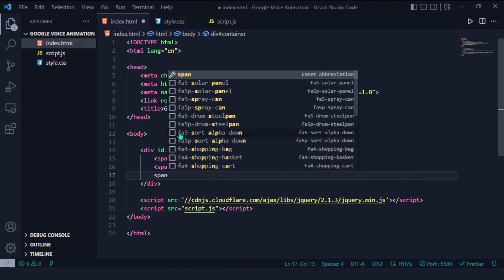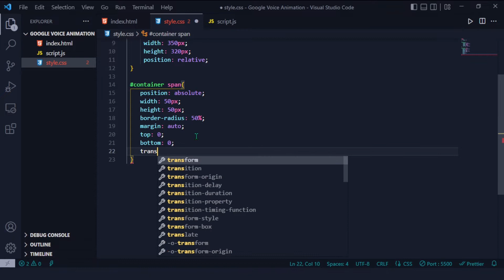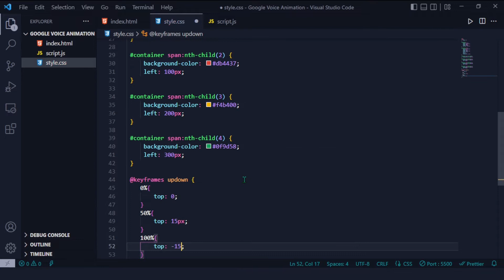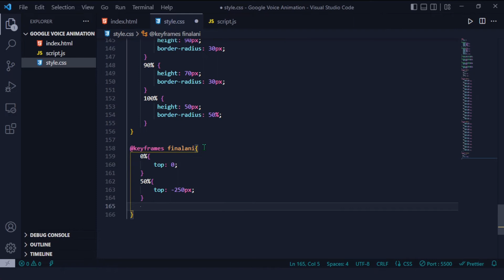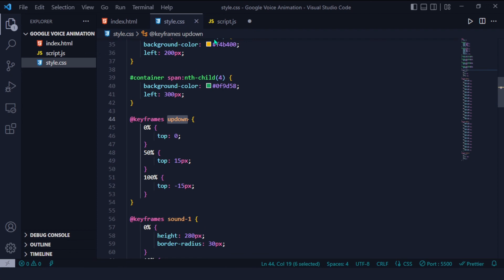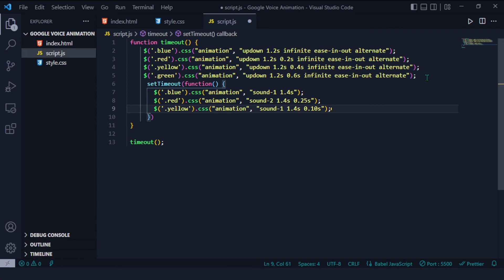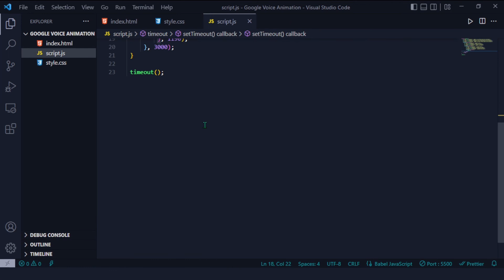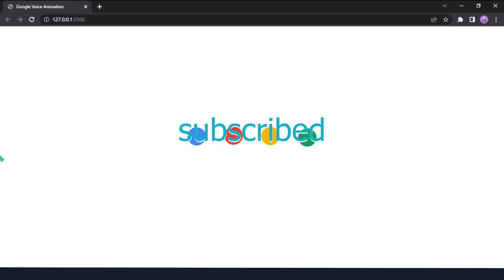Google voice animation using CSS | CSS animation effects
Google voice animation Using CSS

Here in this video, you will learn how to make this website design using HTML, CSS, and JavaScript. At the top, there is a navigation bar with a logo and navigation menu. The website's background looks very nice because of the angle shape and gradient color.
You will learn to make this complete design in this video step by step, So don't skip this video and keep watching till the end